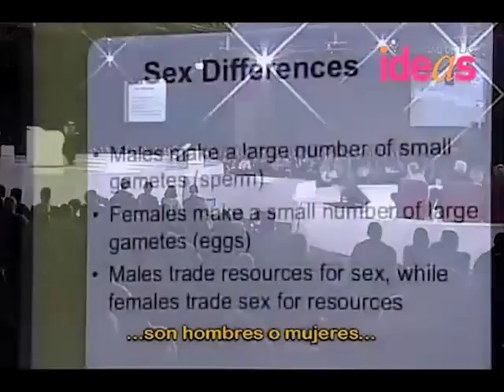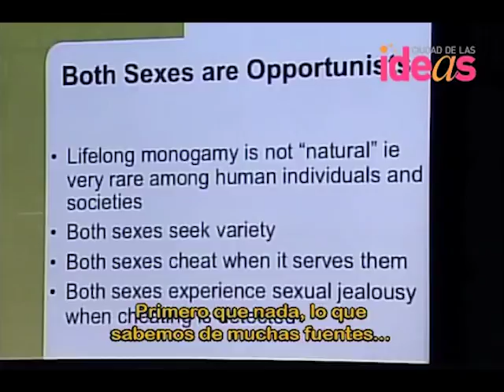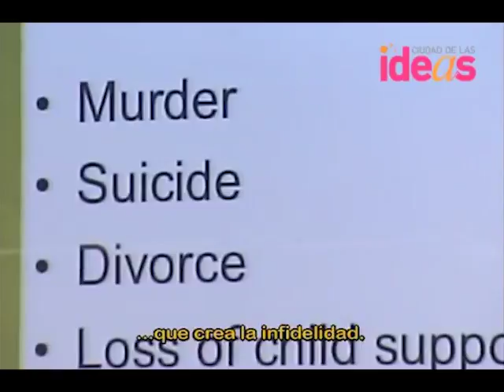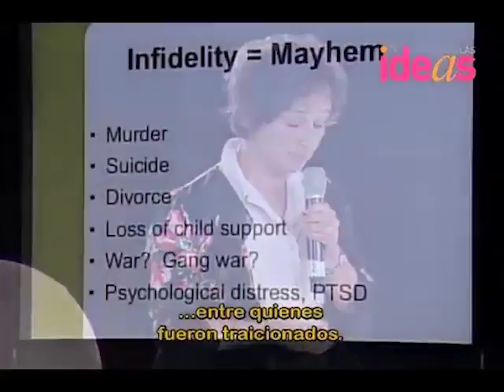Are we monogamous by nature? - Judith Eve Lipton - CDI 2008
Miembro distinguido de la American Psychological Association, Judith Eve pone en duda si los seres humanos son biológicamente monógamos y explica de qué manera la sexualidad se considera igual entre hombres y mujeres. / Biologically speaking, are humans naturally monogamous or not? And, can sexuality be evaluated in men just as it is in women? These are the questions that Judith Eve Lipton, distinguished member of the American Psychological Association (APA) poses.